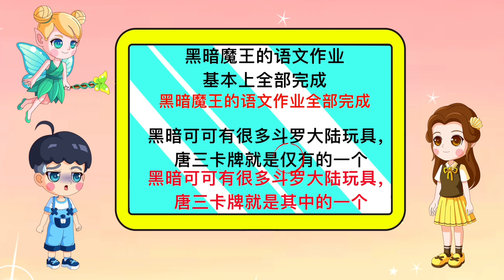大宝对面包叫妈妈 大宝妈妈很生气